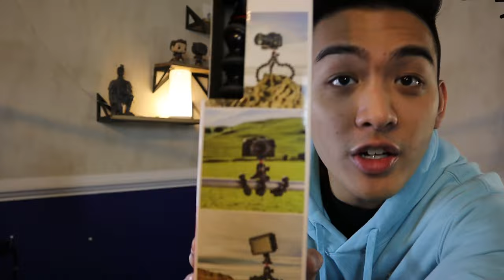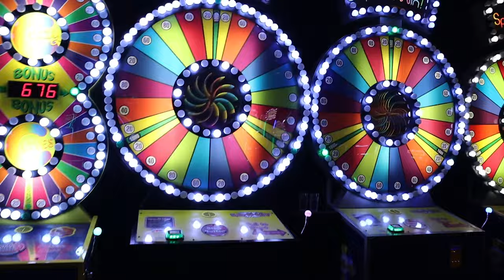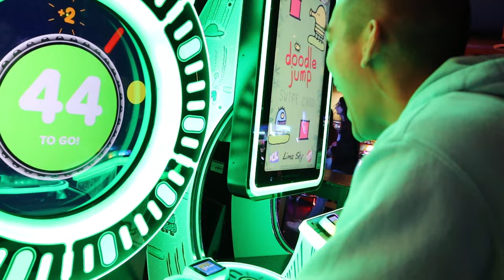Joby GorillaPod 3K Unboxing and Vlog test!! (VLOGMAS DAY 2)